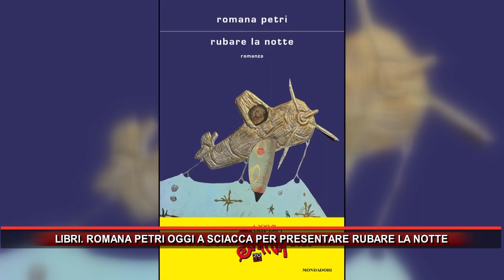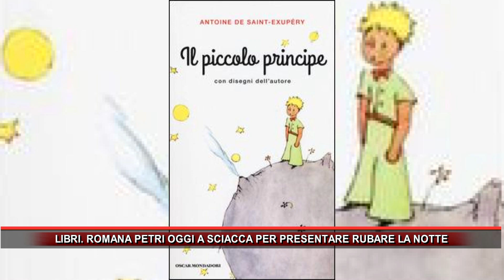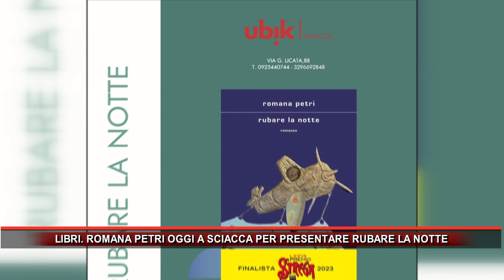LIBRI ROMANA PETRI OGGI A SCIACCA PER PRESENTARE RUBARE LA NOTTE